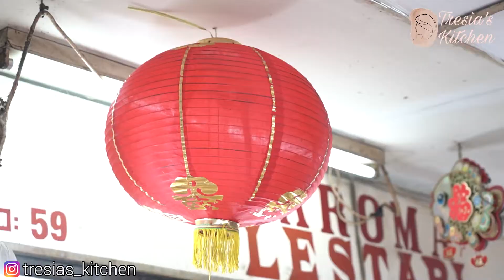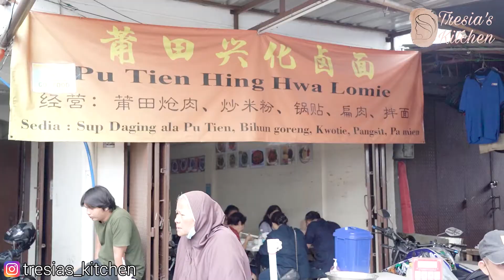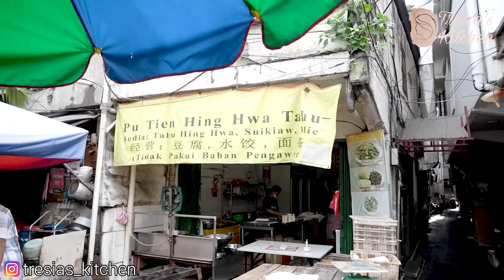Jalan-jalan ke Kota (Glodok) Persiapan Imlek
Tresia's Kitchen edisi Jalan-jalan mencari bahan-bahan untuk persiapan menyambut Sincia 2022